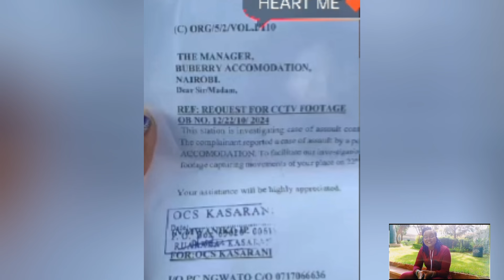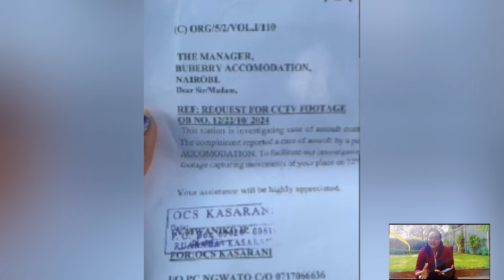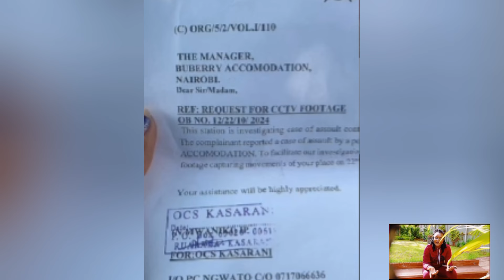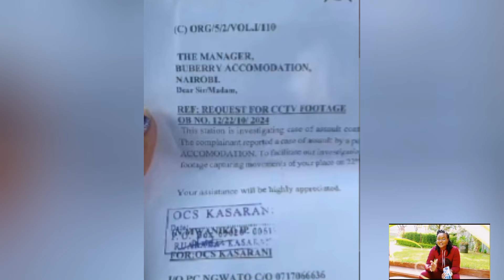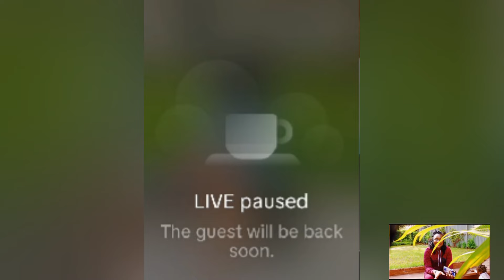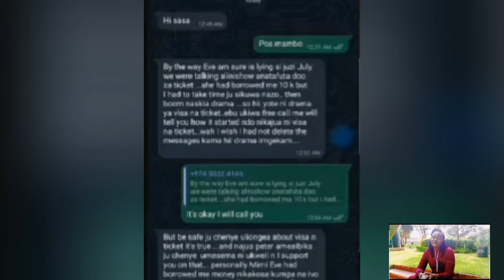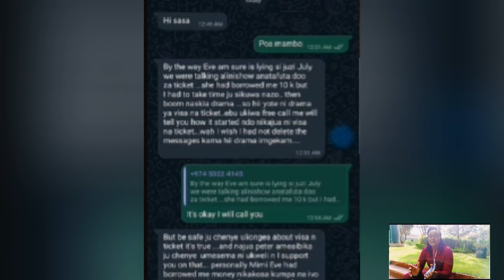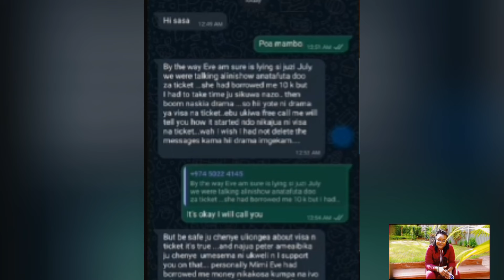DRAMAA😮DIANA ROSE ADDRESSES BOSSKHAN & PETER KIOI🙆‍♀️